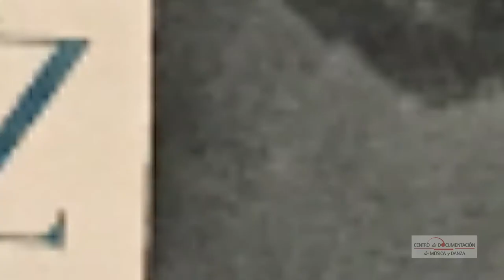Fondos documentales del CDMyD: El Fondo Alberto Lorca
Este fondo documenta la vida profesional de una de las figuras más relevantes y completas de la danza española de la segunda mitad del siglo XX. Tras una brillante carrera como bailarín en la compañía de Pilar Lopez, Alberto Lorca se dedicó a la coreografía trabajando, entre otros, con José Tamayo, el Ballet Español Antología, el Ballet Folklórico "Festivales de España" y creando dos importantes coreografías para el Ballet Nacional de España. La labor de este coreógrafo en la conservación, ampliación y difusión del patrimonio de la danza española ha supuesto un importante eslabón en la tarea de apoyo a la danza llevada a cabo desde las administraciones públicas y culminada con la creación de las dos compañías nacionales de danza.